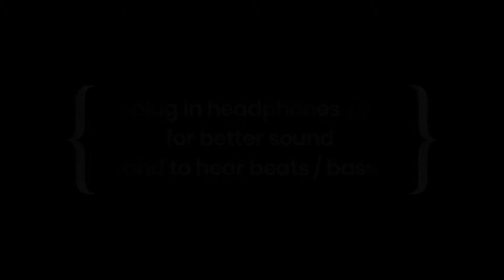MILEGI MILEGI || PUBG BEATS SYNC MONTAGE || KABEER USMANI || PUBG MOBILE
MILEGI MILEGI best beats sync pubg beats
Edit by kabeer usmani

Use headphones 🎧  for better sounds experience

Wait!

My pubg mobile I'd : KABEERUSMANI
Control : 4 fingers
Mobile : Samsung A30s 4gb/64gb
Nothing else 😂

Track: Milegi Milegi Video Song | STREE | Mika Singh | Sachin-Jigar | Rajkummar Rao, Shraddha Kapoor

Use Headphones for Better Experience & Watch at 1080p 60 FPS for Better Quality.

2.

3.

4.

5.

6.

7.

8.

9.

10.

11.

12.

13.

14.

16.

17.

18.

19.

20.

21.

22.

23.

24.

25.

26.

27.

28. # videogames

29.

30.

31.

32.

33.

34.

35.

36.

37.

38.

39.

40.

41.

42.

43.

44.

45.

46.

47.

48.

49.

50.

51.

52.

53.

54.

55.

56.

57.

58.

59.

60.

61.

62.

63.

64.

66.

67.

68.

69.

70.

71.

72.

73.

74.

75.

76.

77.

78.

79.

80.

81.

82.

83.

84.

85.

86.

87.

88.

89.

90.

91.

92.

93.

94.